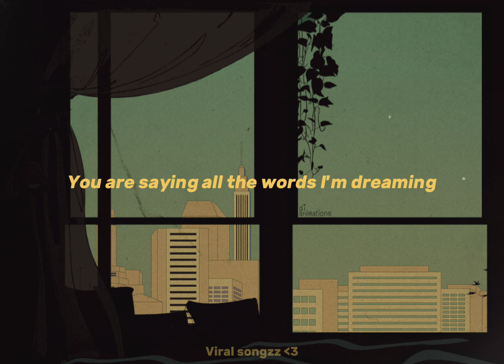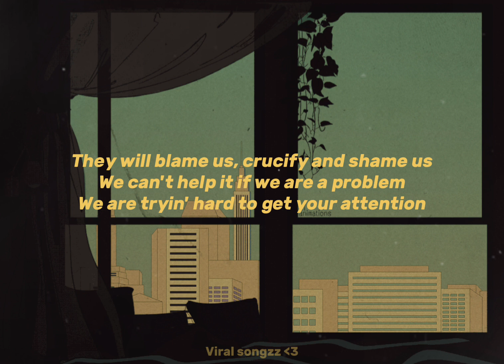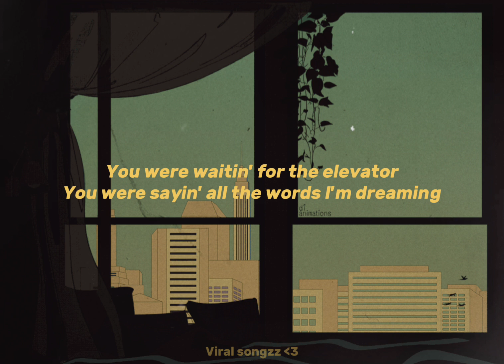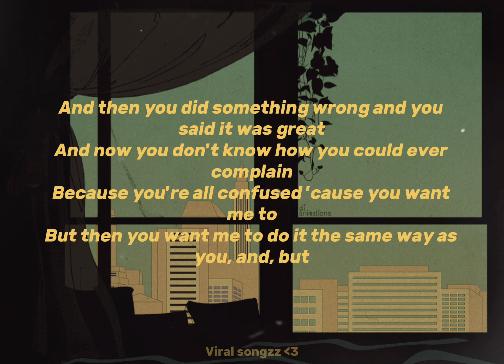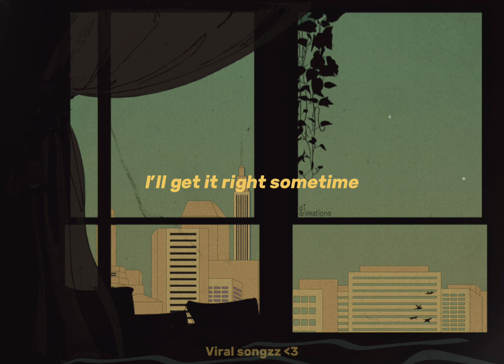Adults are talking - The strokes (lyrics) | don’t go there cuz you’ll never return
Adults are talking - the strokes (lyrics)

They've been sayin', "You're sophisticated"
They're complainin', overeducated
You are saying all the words I'm dreaming
Say it after me
They will blame us, crucify and shame us
We can't help it if we are a problem
We are tryin' hard to get your attention
I'm climbin' up your wall
Climbin' up your wall

Don't go there 'cause you'll never return
I know you think of me when you think of her
But then it don't make sense when you're tryin' hard
To do the right thing but without recompense
And then you did something wrong and you said it was great
And now you don't know how you could ever complain
Because you're all confused 'cause you want me to
But then you want me to do it the same as you

You were waitin' for the elevator
You were sayin' all the words I'm dreaming
No more askin' questions or excuses
Information's here
Here and everywhere

But then you want me to do it the same way as you, and, but

I don't, I don't want anything
I know it's not, it's not your fault
I don't want anyone
Always I do, it's not for you

Ah
Ooh